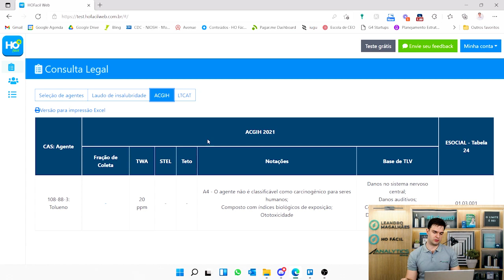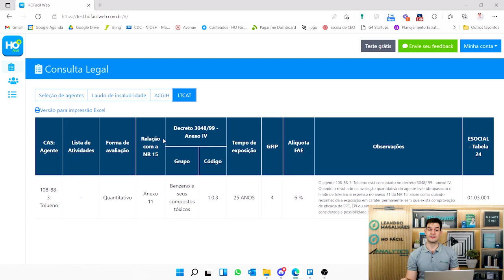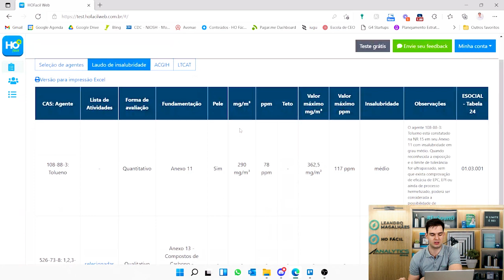Engenheiro de Segurança que faz isso com o ANEXO 13 da NR-15 é um amador! - HO - AR #98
Vira e mexe, muitos profissionais de segurança do trabalho cometem esse erro ao utilizarem o Anexo 13 da NR-15 para agentes químicos para higiene ocupacional. Como consequência eles mostram que são amadores e que não têm segurança na avaliação de agentes químicos. E isso também pode estar comprometendo o seu trabalho. Quer saber mais? acompanha esse vídeo até o final!

🟢 Conheça MEU TREINAMENTO:

✅ Curso Mestre da ACGIH & Especialista da NR-15
Um combo de treinamentos para iniciantes fazerem suas primeiras análises sem medo de errar